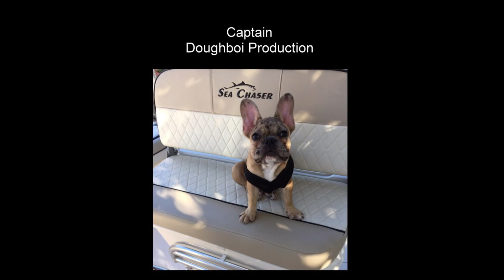Swim to Alligator Reef Lighthouse 2022 - Florida Keys